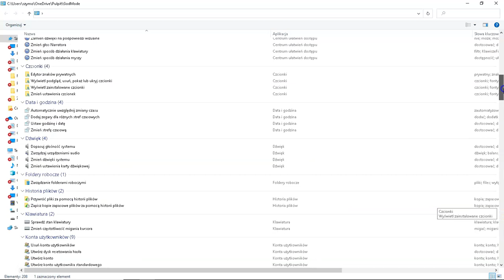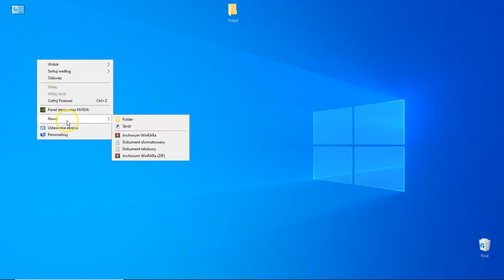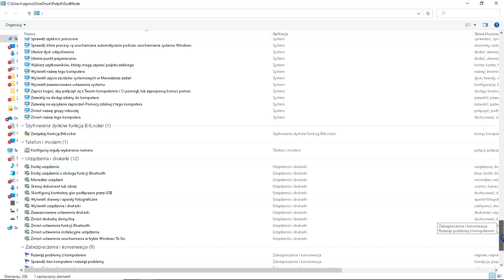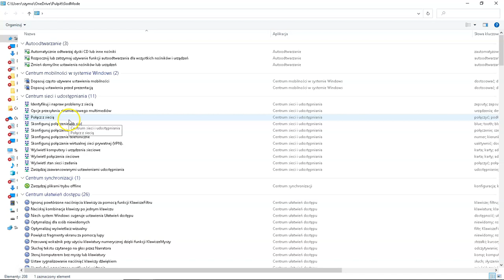Odblokuj Pełną Moc Windows 10 💻 Włącz God Mode! 📚 Kurs Komputerowy 💾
🚀 Odkryj ukryte możliwości Windows 10! W tym filmie pokazujemy, jak aktywować God Mode i uzyskać dostęp do zaawansowanych funkcji systemu. 💻 Dowiedz się, jak w pełni wykorzystać swój komputer dzięki tym poradom. Idealny dla początkujących i zaawansowanych użytkowników. Kliknij teraz, by stać się mistrzem w obsłudze Windows 10! 📚💾

🔥 NARZĘDZIA DO BIZNESU ONLINE + ZNIŻKI: 🔥